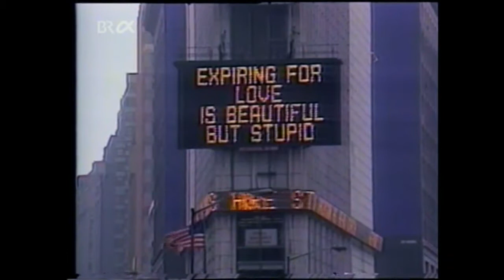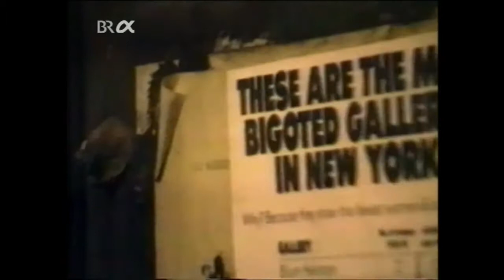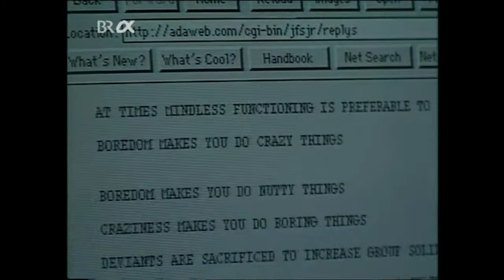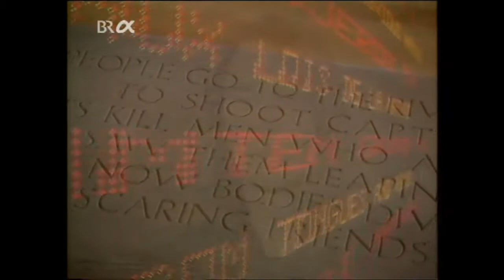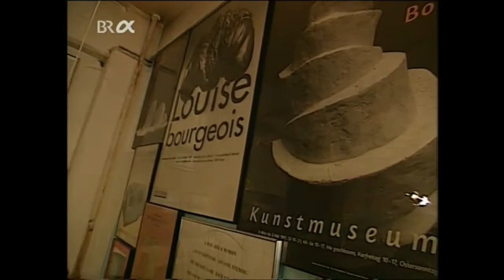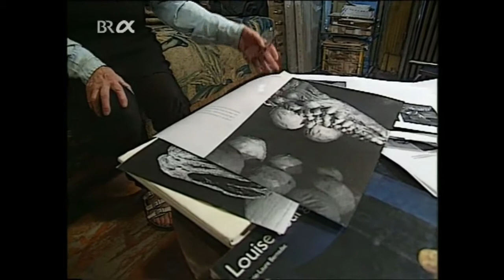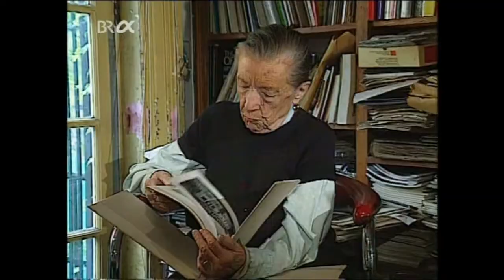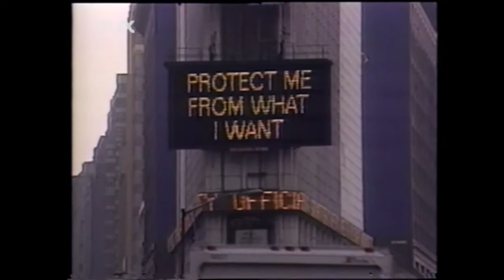Kunst zwischen Schönheit und Schmerz: Louise Bourgeois, Nancy Spero und Jenny Holzer in New York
Zum 100. Geburtstag von Louise Bourgeois.
Dokumentation BR 1996 von Jacqueline Kaess-Farquet.

Der Film porträtiert drei der aufregendsten US-Künstlerinnen unserer Zeit, die drei verschiedene Generationen vertreten und ebenso unterschiedliche Kunstauffassungen: Louise Bourgeois (geb. 1911), Nancy Spero (geb. 1926) und Jenny Holzer (geb. 1951). Alle drei Frauen verstehen ihre Kunst als Botschaft und treten demonstrativ gegen Gewalt und Unterdrückung in unserer Gesellschaft ein. Über die aktuelle Frauenproblematik hinaus greifen die Künstlerinnen Konfliktstoffe der Zeitgeschichte auf.